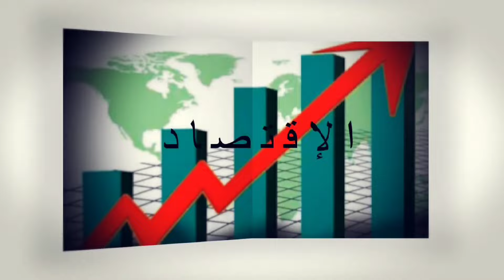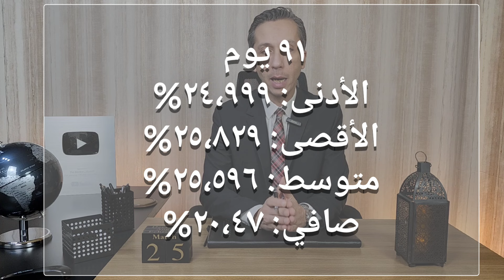تراجع عائد أذون الخزانة الطرح الرابع مارس ٢٠٢٤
نتيجة طرح أذون الخزانة الطرح الرابع  مارس 2024 وتراجع العائد للمرة الثانية على التوالي و أسباب التراجع